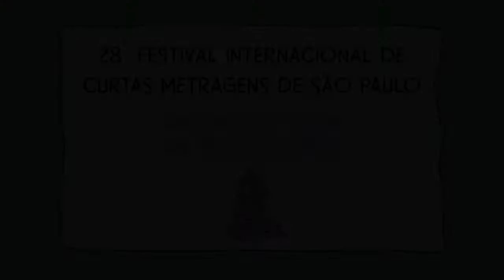Anne-Lise Morin | 28º Curta Kinoforum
Entrevista com a diretora de CE QUI DEMEURE, Anne-Lise Morin

28º Festival Internacional de Curtas Metragens de São Paulo - Curta Kinoforum

O QUE RESTA (CE QUI DEMEURE)
Inter 3
Bélgica • 2017 • cor • 17 min • Todas as idades
Diretor: Anne-Lise Morin